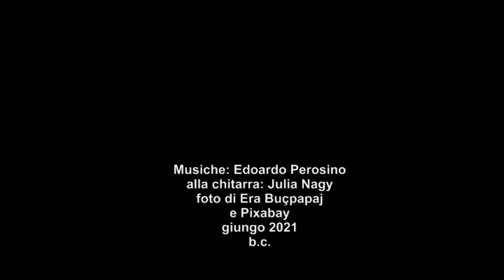Era Buçpapaj: Il primo respiro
alla chitarra: Julia Nagy, foto: Era Buçpapaj e Pixabay.com
giugno 2021